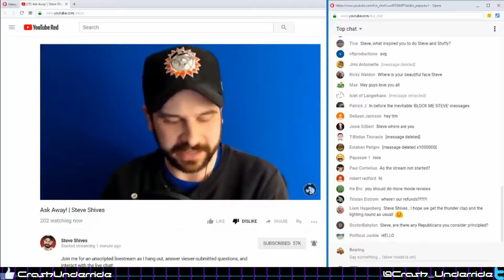Kevin Logan, Dunce